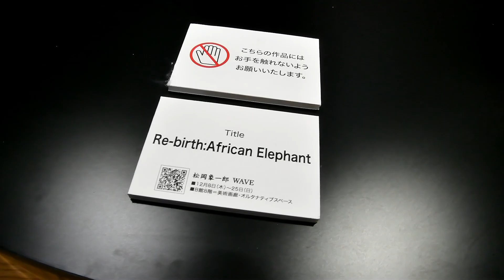【アート】恐竜のような頭蓋骨らしきものの模型と思われる展示物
2022年12月24日撮影。
西武渋谷店に展示されていた、恐竜のような頭蓋骨らしきものの模型と思われる展示物です。